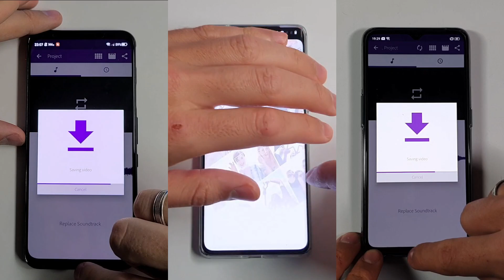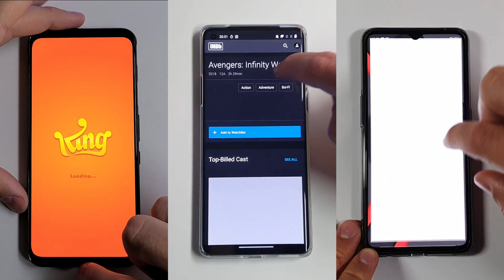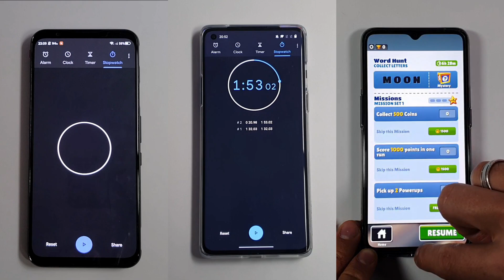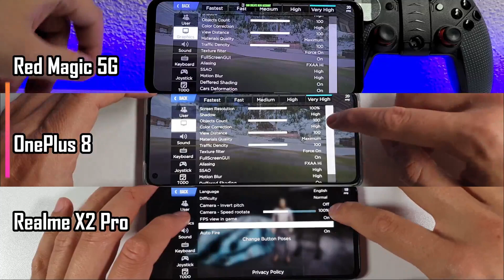Red Magic 5G vs OnePlus 8 vs Realme X2 Pro Speed test/Gaming Comparison/PUBG/Antutu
CECT Shop is reliable, I ordered this phone from that shop!
Red Magic 5G doesnt come with Play store but
Play Store is simply 1 apk file download and install, 30 seconds job!
Tutorial video on my channel, please check it out.

All Huawei supports google play and other google apps.
Tutorial on my channel.